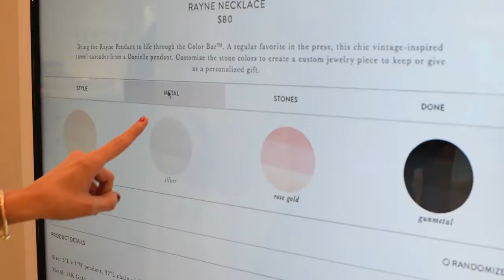Making Jewelry at the Kendra Scott Color Bar | Baubles to Bubbles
I had the pleasure of visiting the Kendra Scott Color Bar to design and customize my own piece of jewelry!  The Color Bar allows you to customize earrings, necklaces, bracelets and rings.

After you pick your piece of jewelry, you pick a metal, which includes silver, gold, gunmetal or rose gold. Finally, you pick out your stones, which range from bold shades of pink and blue, to soft hues such as ivory pearl and clear peach. The best part is that once you finalize your design, the Kendra Scott team constructs your custom piece of jewelry right there in the store! It's such a great concept, and so much fun to experience.

I decided to go with the Rayne necklace in rose gold with a rose quartz stone. I've been wearing it almost every day since I had it made! As someone who clearly loves baubles, I recommend the Kendra Scott Color Bar to anyone who enjoys jewelry.

Thank you to the talented Mackenzie Frank for filming!